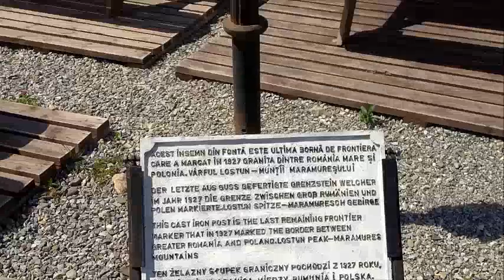Kwiaty się nie boją - wędrówka przez góry Suhard i Rodniańskie ( Rumunia)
Kwiaty rosły wszędzie. Targane wiatrem i deszczem wisiały wysoko zawieszone nad przepaściami. Niejeden człowiek na ten widok dostałby zawrotów głowy a one niczym nie wzruszone trwały na swoim miejscu roztaczając wokół swoje uroki. Kwiaty się nie boją. Film przedstawia tygodniową wędrówkę przez góry Suhard i Rodniańskie. Składa się z wielu panoram, które pierwotnie miały być zbiorem oddzielnych klipów, lecz w końcu połączyłem je z niektórymi zdjęciami z tej podróży w jedną całość. Ścieżka dźwiękowa zawiera jedynie dźwięki natury towarzyszące wędrówce. Miłego oglądania.
I ❤️ Romania